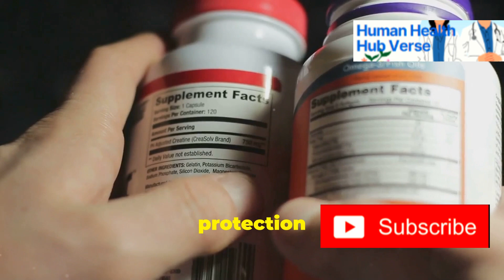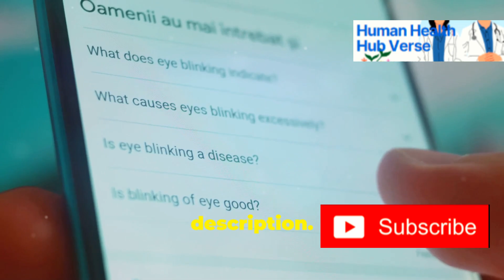Melatonin: The Unexpected Hero in Eye Health!| How to prevent macular degeneration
chapters:
00:00:00 Introduction
00:00:51 A Potential Game-Changer for Eye Health?
00:01:21 Understanding Age-Related Macular Degeneration (AMD)
00:02:14 Melatonin and AMD
00:03:11 How Melatonin Protects Your Eyes
00:04:45 How Much Melatonin Do You Need for Eye Health?
00:05:37 Other Eye Health Benefits of Melatonin
00:06:20 Is Melatonin Safe for Long-Term Use?
00:07:08 What's Next for Melatonin Research?
00:07:48 Should You Consider Taking Melatonin for Eye Health?

Should You Consider Taking Melatonin for Eye Health?
Research Sources:
-Jeong H, Shaia JK, Markle JC, et al. Melatonin and Risk of Age-Related Macular Degeneration. JAMA Ophthalmology. June 2024.
-Arreola R, et al. Melatonin in the Treatment of AMD. Annals of the New York Academy of Sciences, 2005.
-Review of Optometry, June 2024: Melatonin Shown to Decrease Risk of AMD Development and Progression

In this eye-opening video, we reveal how melatonin, a hormone renowned for its role in regulating sleep, is emerging as a powerful ally in the fight against macular degeneration. Recent research suggests that melatonin's antioxidant and anti-inflammatory properties could play a crucial role in protecting your eyes and preventing this common cause of vision loss.
In this comprehensive guide, we explore:
The latest scientific discoveries on melatonin's impact on eye health and its potential to prevent macular degeneration.
How melatonin works to combat oxidative stress and inflammation, key factors in the development of macular degeneration.
Practical advice on how to integrate melatonin into your daily routine, including recommended dosages, supplementation tips, and natural food sources rich in melatonin.
Additional lifestyle changes and dietary adjustments that can complement melatonin's benefits and further support your eye health.
This video provides valuable insights and actionable steps to help you maintain healthy vision and protect against age-related eye diseases. If you're interested in learning how melatonin can contribute to better eye health, you won't want to miss this!
Melatonin and eye health, How to prevent macular degeneration, Macular degeneration prevention, Symptoms of macular degeneration, Treatment for macular degeneration, Early signs of macular degeneration, Managing macular degeneration, Diet for macular degeneration, Macular degeneration causes, Vision loss from macular degeneration, Supplements for macular degeneration, Natural eye care remedies, Vitamins to improve eyesight, Herbs for eye health, Best supplements for vision, How to prevent vision loss, Foods for clear eyesight, Lifestyle tips for healthy eyes, Exercises to strengthen eyes, Protecting eyes from UV rays, Vision improvement techniques, Omega-3 for eye health, Antioxidants for vision, Eye care tips for computer users, How to reduce eye redness, How to stop eye twitching, Blue light protection for eyes, Eye strain from screens, Visual health maintenance, How to enhance vision clarity, Eye health for aging adults, Melatonin benefits for vision, New research on melatonin and eye health, Macular degeneration research findings, How to support eye health naturally, Melatonin and retinal protection.
Join us on Human Health Hub Verse to empower yourself with knowledge and take charge of your health journey.